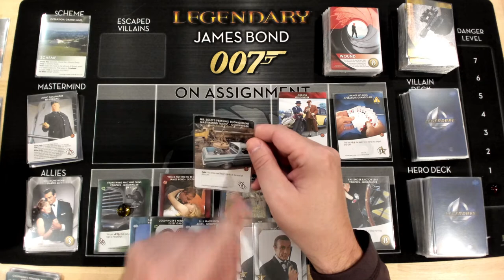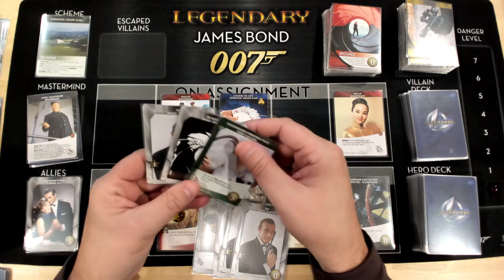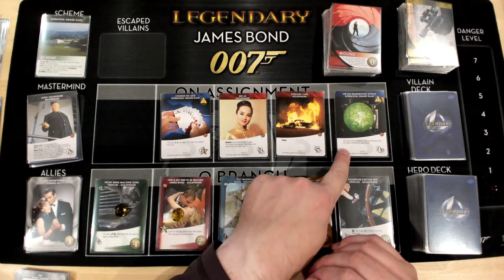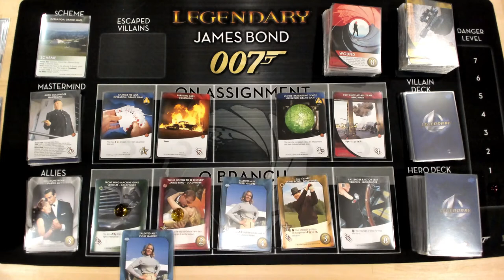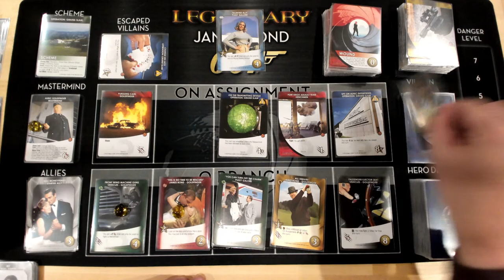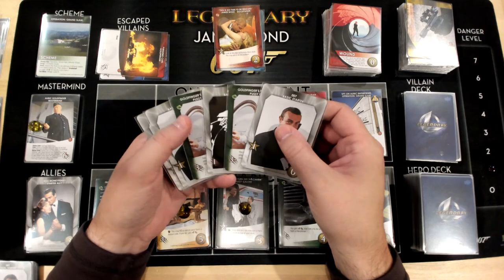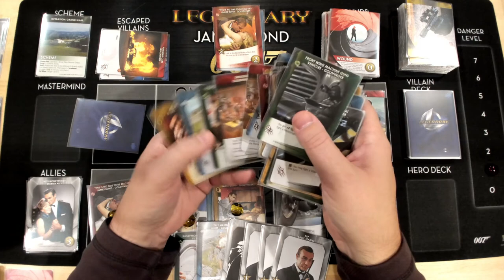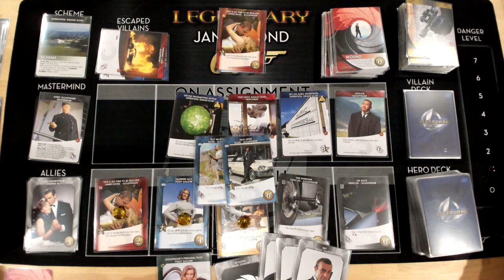Session solo - Legendary 007 [Goldfinger]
00:00 Intro et mise en place
01:06 Début de la partie solo
14:38 Mot de la fin